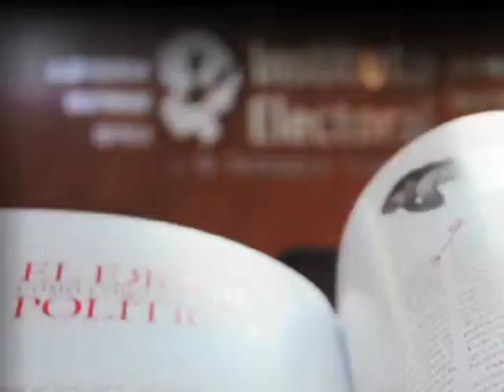"El error en la política" por Enrique Luengo y Mario López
Folios Numero  28